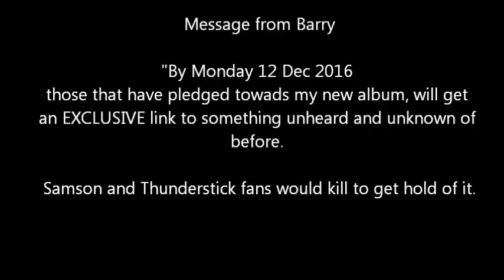Iron Maiden STRANGE WORLD 1977 unheard rehearsal recording by Thunderstick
The No1 UK fan website dedicated to the guys that built the Iron Maiden that we all love today.